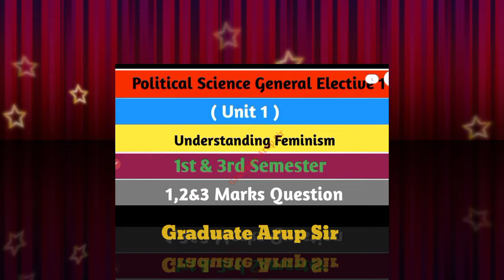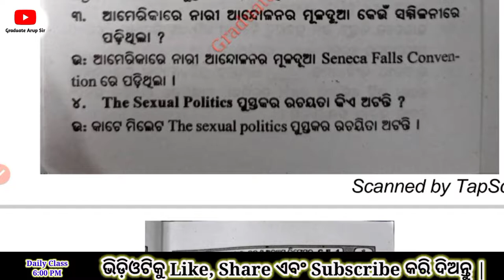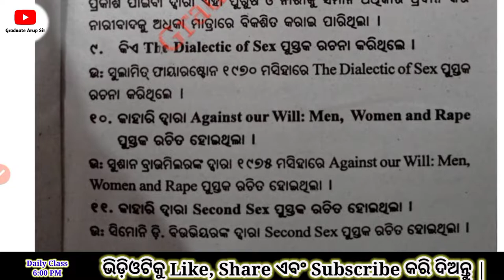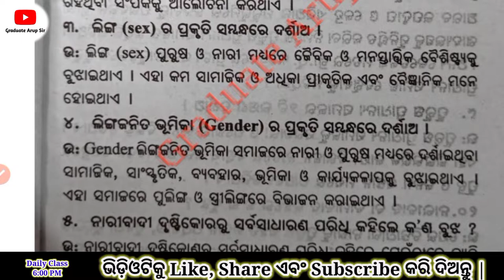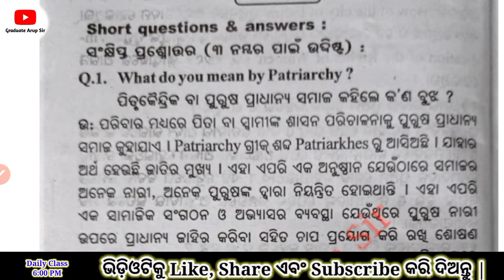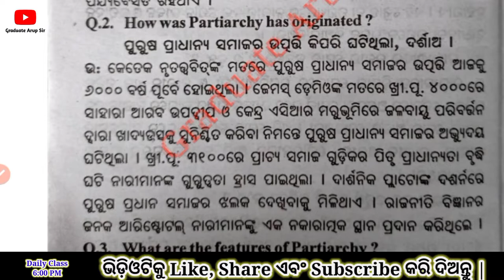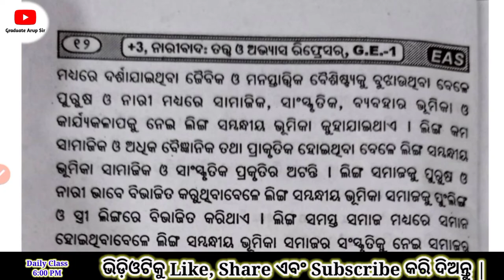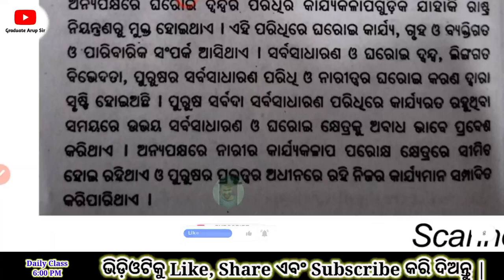+3 1st & 3rd Semester Political Science General Elective 1 | Unit 1 Selected Short Question Answer